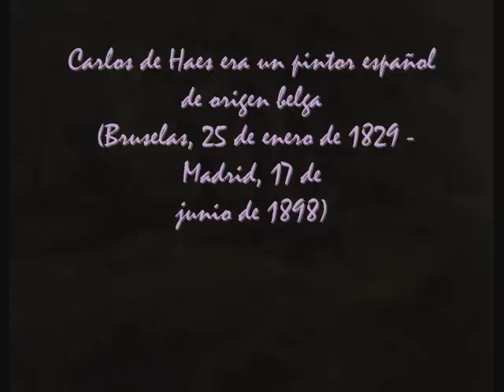Carlos de Haes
Carlos de Haes era un pintor español de origen belga (Bruselas, 25 de enero de 1829 - Madrid, 17 de junio de 1898). Se le puede clasificar como un paisajista, dentro de la tendencia general del Realismo.

Fue catedrático de Pintura de Paisaje en la Escuela de la Real Academia de Bellas Artes de San Fernando de Madrid desde 1857. Entre sus alumnos estuvieron Jaime Morera, Aureliano de Beruete y Darío de Regoyos. Lo mejor de su extensa obra (cuatro mil cuadros y apuntes) se puede ver en el Museo de Málaga, en el de Museo de Lérida (legado J. Morena, 80 piezas) y en el Museo del Prado (Casón del Buen Retiro).

Siguiendo el ideal académico, consideraba que el fin del arte es la verdad que se encuentra en la imitación de la naturaleza, fuente de toda belleza por lo que el pintor debe imitar lo más fielmente posible la naturaleza, debe conocer la naturaleza y no dejarse llevar por la imaginación.

No puede considerársele seguidor del plenairismo, pues era partidario de trabajar del natural sólo los bocetos, mientras que el cuadro debe ser acabado con el trabajo clásico de taller.

En cuanto a la técnica de su pincelada tiene connotaciones impresionistas, no así con el tratamiento de la luz y el color.